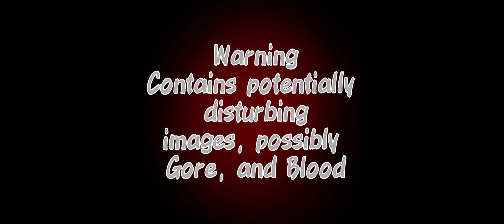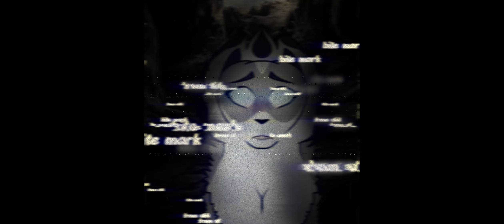[NOT FOR KIDS] The Hatred Plague - Prologue - A Warrior Cats infection series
Bluntclaw, Shoalclan's Infection Guard, returns to Shoalclan after disposing of a potentially infected body. On his way through the Stoneways, he meets with Coldstone, who questions his duties.

Coldstone never makes it back to camp.